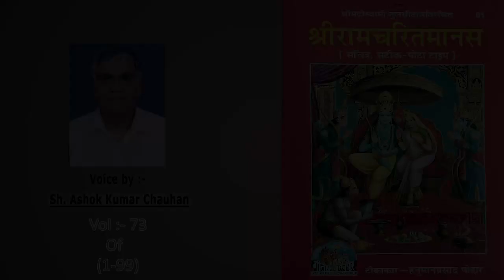Shri Ram Chritra Manas Full Audio Word To Word From Gita Press Vol:-73 of (1-99)